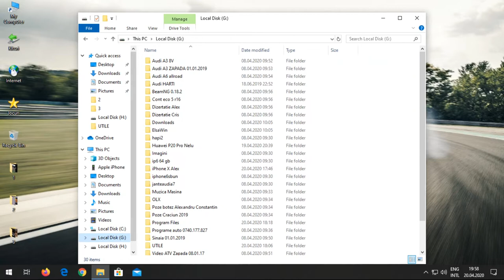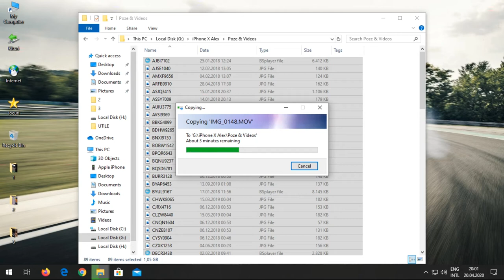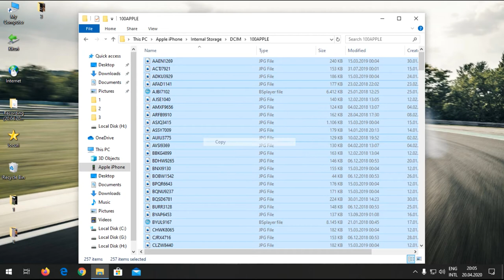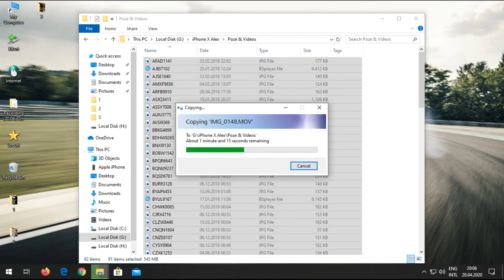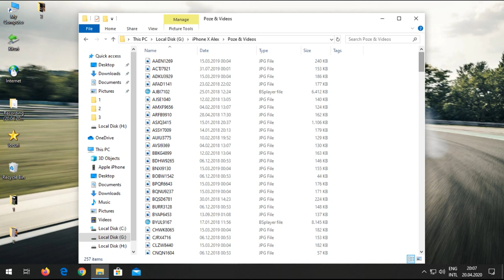How FIX error copying photos from iPhone to computer or Mac ( Error copying File or Folder )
How FIX error copying photos from iPhone to computer or Mac ( Error copying File or Folder ) | " A device attached to the system is not functioning "